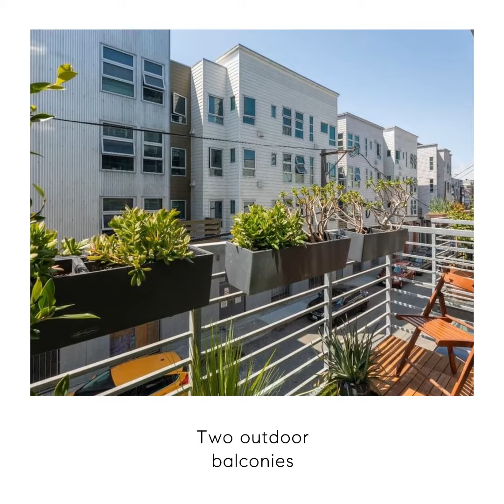Welcome to 322 6th St. SanFrancisco LiveworkLoft over 1,842 sqft 2BD/3BA Tri-level w/2 Entrances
Welcome to 322 6th Street #6

This is a one-of-a-kind and impeccably designed tri-level live/work loft that is grand in presence yet comfortable in feel. It was previously renovated by celebrated designer Jiun Ho, conveniently located in the South of Market neighborhood. The main/middle level features the home's primary entrance, maple wood floors with espresso finish, a living room with magnificent 16’ high ceilings and beautiful custom-made white oak paneled wall. It features a sandblasted white oak mantle that surrounds a gas fireplace, millwork media cabinetry that fits a 65 inch TV,  hanging light fixtures with a walnut and layered linen shade, and a sliding glass door that leads to a private balcony. For added convenience, there is a built-in coat closet, eat-in kitchen island, a full bathroom and a full-size stacked washer/dryer in a dedicated closet. The upper/mezzanine level has a full bedroom and bathroom, timeless Belgian white oak floors and cedar lined closet; you can close a retractable wall that overlooks the living area to make the room more private - a rare feature for loft homes. The lowest level has another full bedroom and bathroom, a large yet cozy versatile studio space with a separate entrance, perfect as a master bedroom, work space or for guests or roommates. This level has sliding glass doors that open up to a private outdoor terrace so you can enjoy a container garden or just sit outdoors. The building is located 3.5 blocks or less from the HWY 280/101 entry/exits, Whole Foods, a coming BART station, Westfield Mall, Yerba Buena Gardens, Metreon (IMAX theatre), restaurants, coffee shops and within a longer walking distance of Trader Joe’s, Safeway, Costco, Caltrain, SF MOMA, Contemporary Jewish Museum, and Oracle Park (SF Giants Stadium).

*This unit faces Harriet Street. Garage access is on Harriet Street as well.

Tri-level live/work loft
Built in 2001
2 BD/3 Full BA
1,842 sq ft per graphic artists
Enclosed door on upper level
Two separate entrances
One-car parking
Full-size stacked washer and dryer in closet
Cedar-lined closet upstairs, and spacious closet downstairs
Private small balcony on the main level
Private terrace on the lower level
Custom painting/wallpaper
New Miele dishwasher
Eat-in kitchen island
Maple hardwood floors with a custom espresso finish on the main level
Belgian white oak flooring on the upper level
Elevator building with renovated shared rooftop barbecue area, fire pit and seating areas
Boutique building with 15 total units
Unit faces one-way Harriet Street
HOA has upgraded/replaced exterior building paint, building windows, painted garage floor, new outdoor grill and hallway carpet in the last 3 years
HOA dues: $772.27 - covers water, garbage, building electric and security system, bi-weekly common area cleaning,  common roof top, elevator, high-speed WebPass internet
Whole Foods 2.5 blocks away
A few blocks from HWY 280/101 entry/exit
Caltrain and BART stations just a 8-12 min walk away
New BART station being built 2 blocks away
Close to Yerba Buena Gardens, SF MOMA, Contemporary Jewish Museum, Westfield Mall, Metreon